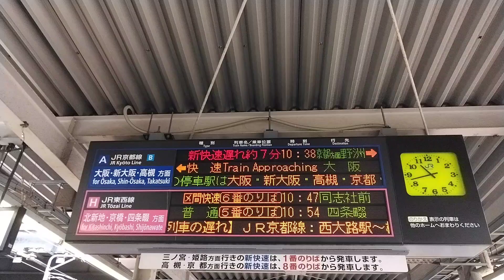漁ったら出てきた尼崎のバグw